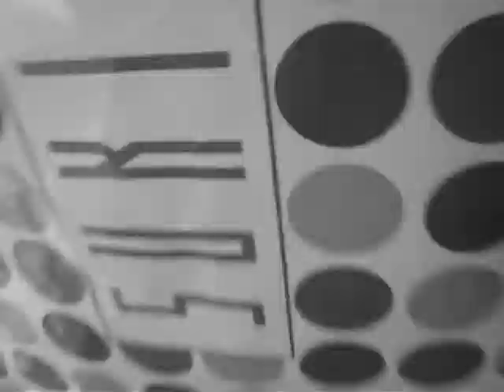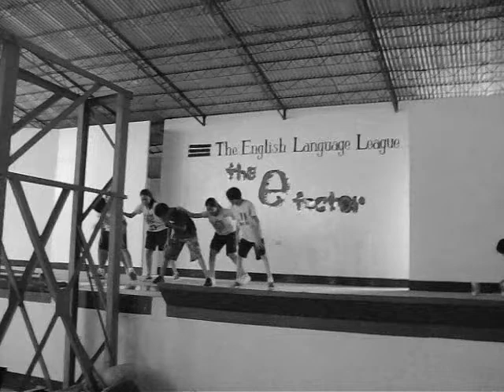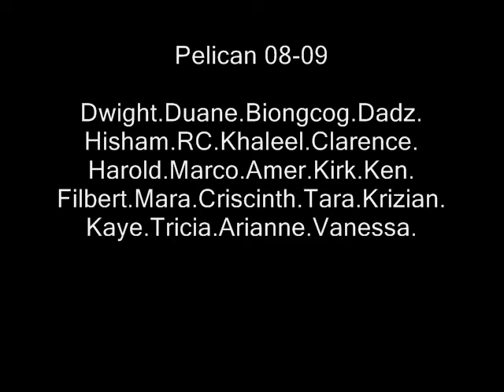Pelican Farewell Video.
semeronthyst..A MUSIC.XD Video. Being a sophomore, for 10 months is fun and needs such hard work. Now it's coming to an end. Farewell pals and we must move on and meet new classmates and stuff.